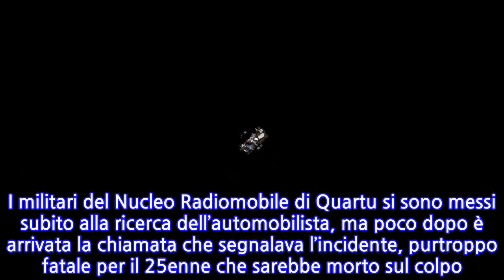Cagliari, auto contromano sulla statale: muore un giovane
Dramma nelle scorse ore in Sardegna, precisamente a Quartu Sant’Elena, in provincia di Cagliari, dove un ragazzo di 25 anni è morto dopo essere stato coinvolto in un incidente stradale. Il giovane, che viaggiava a bordo di un’Alfa 147, per cause ancora tutte in corso di accertamento avrebbe imboccato contromano la statale Nuova Orientale Sarda. Avrebbe proseguito per diversi chilometri, quando poi si è andato a schiantare contro una Fiat Punto condotta da un altro automobilista. Altri conducenti hanno segnalato ai carabinieri che sull’arteria stradale in questione ci fosse un’auto che stava procedendo contromano. I militari del Nucleo Radiomobile di Quartu si sono messi subito alla ricerca dell’automobilista, ma poco dopo è arrivata la chiamata che segnalava l’incidente, purtroppo fatale per il 25enne che sarebbe morto sul colpo. Il conducente dell’altra vettura è rimasto seriamente ferito ed è stato trasportato in codice rosso presso l’ospedale Brotzu di Cagliari. Il traffico sulla Nuova Orientale ha subito forti rallentamenti, specialmente nei pressi del luogo del sinistro. Sul posto sono arrivati, oltre ai carabinieri, anche i Vigili del Fuoco e i sanitari del 118 con due ambulanze. Gli inquirenti stanno procedendo a ricostruire esattamente la dinamica del sinistro. Per motivi di privacy preferiamo non rendere note sia le generalità della vittima che quelle della persona ferita. Ogni giorno purtroppo sono tanti gli incidenti stradali che si verificano nel nostro Paese, alcuni con conseguenze devastanti per le persone che ne rimangono coinvolte. Nella giornata di ieri un altro dramma simile si è verificato in provincia di Cuneo. Qui due giovani sono morti e altri tre sono rimasti feriti, di cui due in modo grave. Viaggiavano su una Mercedes di colore bianco finita fuori strada lungo la provinciale 8 della Valle Varaita, a Brossasco. Per cause in corso di accertamento da parte dei carabinieri, l’auto ha fatto un volo di una trentina di metri, finendo sul greto del torrente Varaita.
INFORMATION
• Source: news